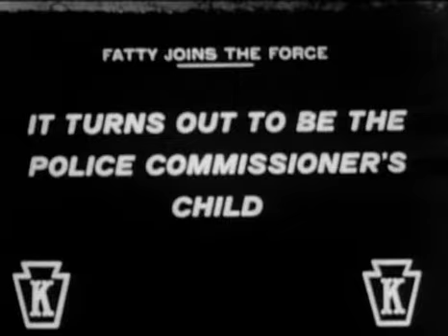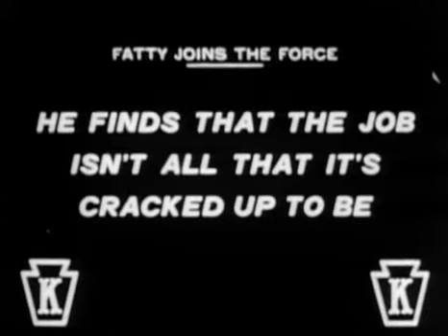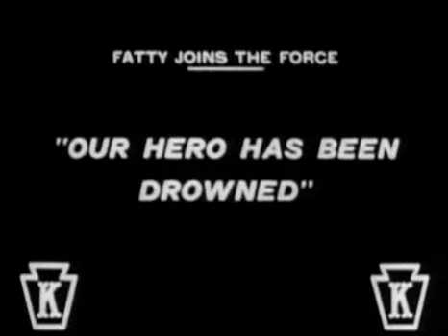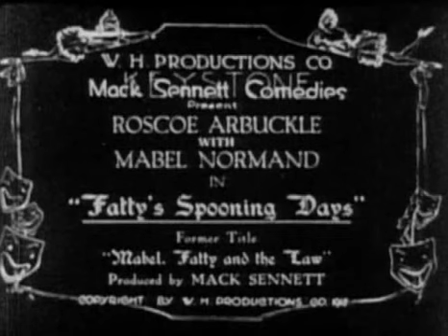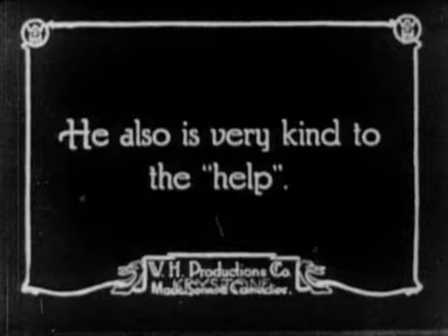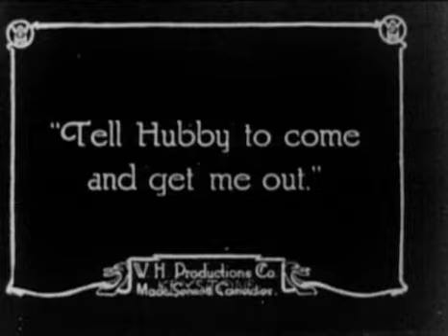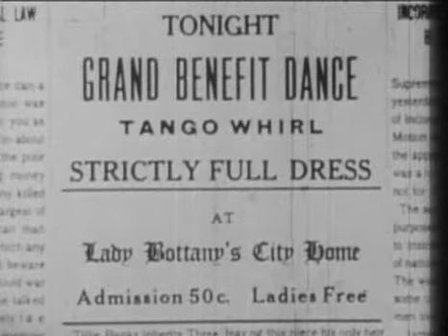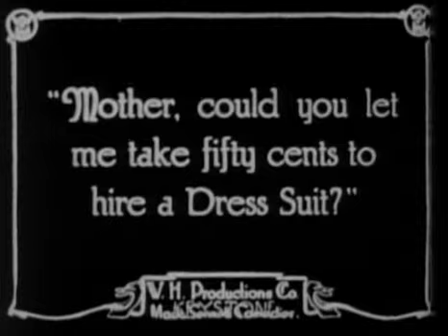Comedy | Fatty Arbunkle Festival | Full Movie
Roscoe "Fatty" Arbuckle was a comedic actor who gained fame in the early days of the film industry. He was known for his physical humor and contributions to slapstick comedy, making him one of the most popular actors of his time. Arbuckle's career helped shape the development of the film medium and his legacy as a comedic genius continues to be celebrated by film enthusiasts and scholars to this day.